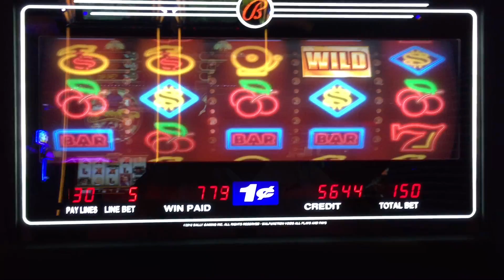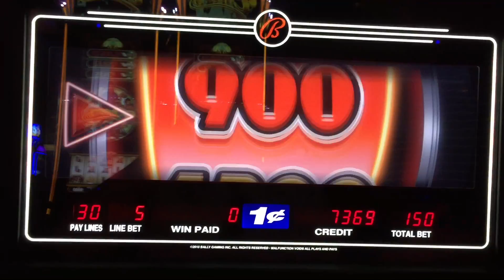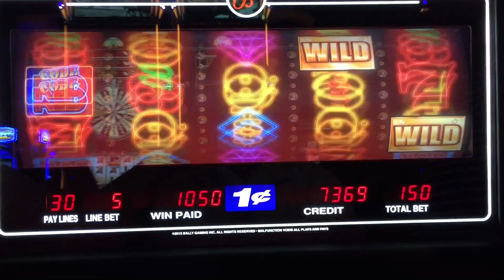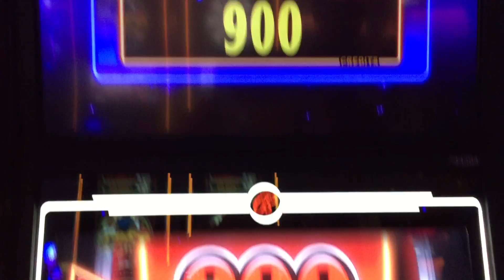Code Red Slot Machine, 3 Max Bet Bonuses Slot Machine Bonus, By Bally Technologies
Code Red Slot Machine, 3 Max Bet Bonuses  Slot Machine Bonus, By Bally Technologies.  Fun game gives both locking wilds and money wilds during the bonus.   Windy City Frenzy